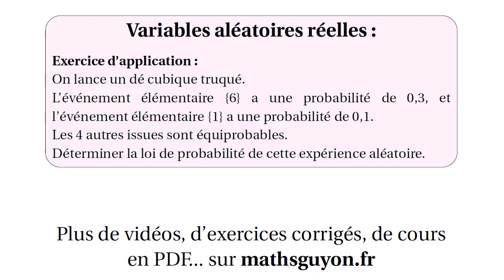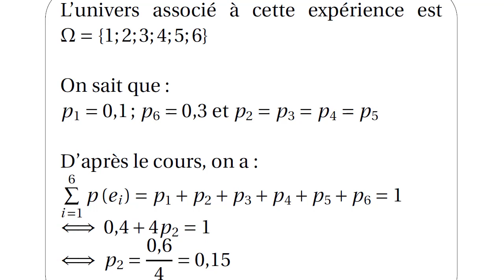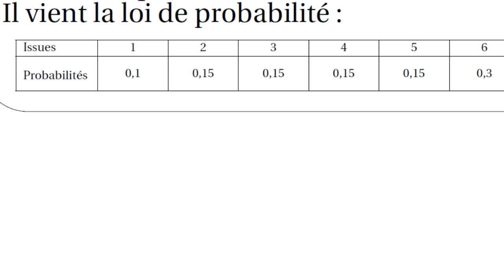variables aléatoires exercice application 1